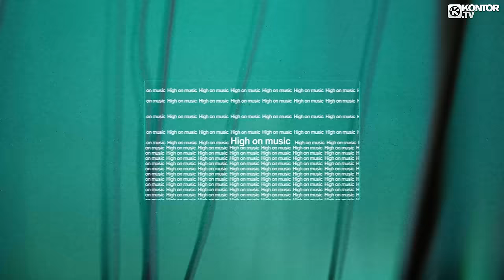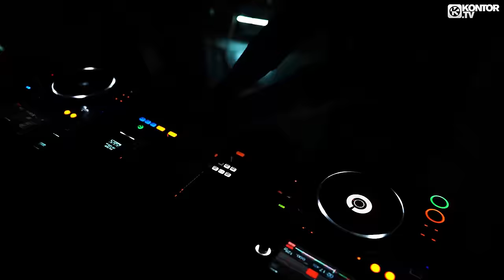Jerome x Neptunica - High On Music (Official Video 4K)